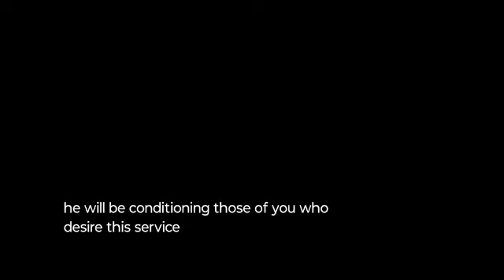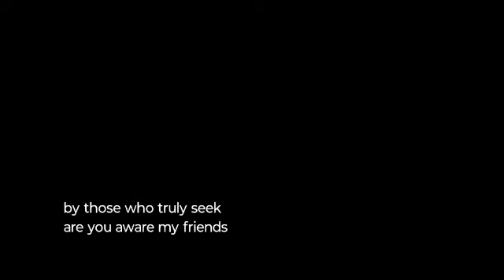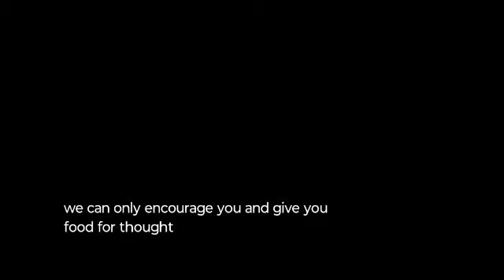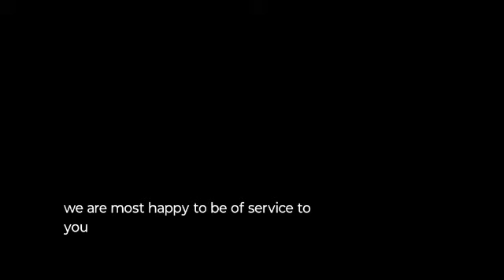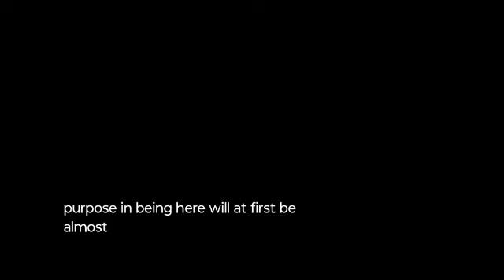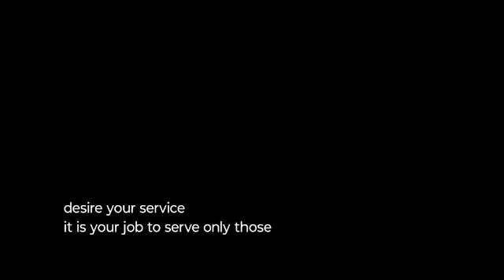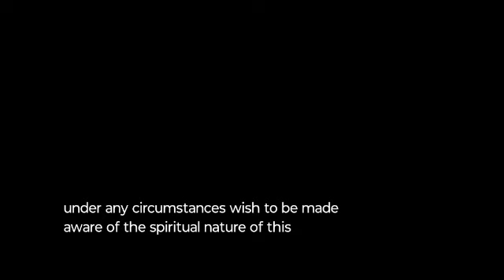WHAT DO YOU DESIRE?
Hatonn Teaching

Conscious channeling of
L/L Research

This telepathic channeling has been taken from transcriptions of the weekly study and meditation meetings of the Rock Creek Research & Development Laboratories and L/L Research. It is offered in the hope that it may be useful to you. As the Confederation entities always make a point of saying, please use your discrimination and judgment in assessing this material. If something rings true to you, fine. If something does not resonate, please leave it behind, for neither we nor those of the Confederation would wish to be a stumbling block for any.

💜🌈 In Love & Light
audio by an humble messenger of The Law of One- Robert